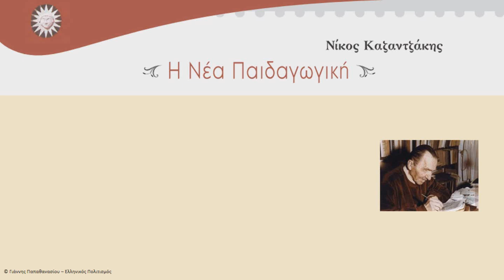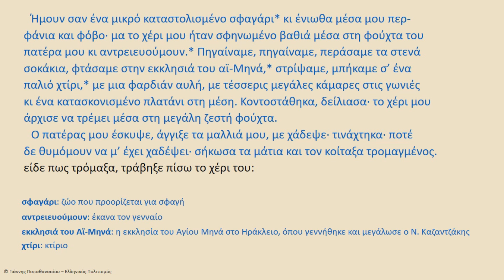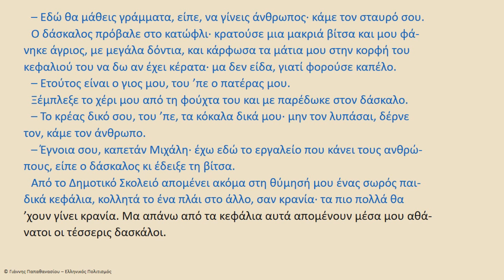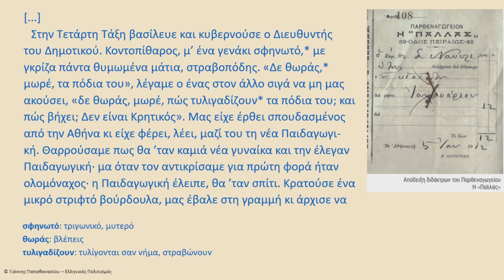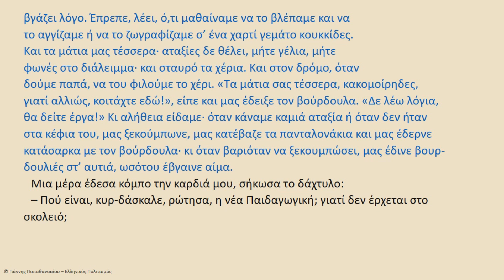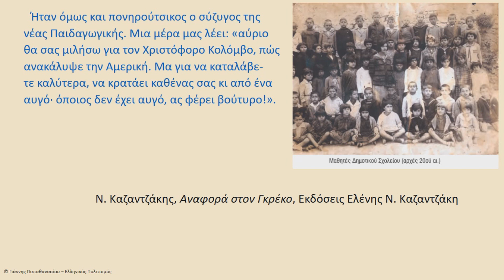Νίκος Καζαντζάκης, Η νέα Παιδαγωγική, Λογοτεχνία Α' Γυμνασίου, audiobook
0:00 Αρχή
0:05 Εισαγωγικό
0:59 Το κείμενο

Ανάγνωση του κειμένου του Νίκου Καζαντζάκη, Η νέα Παιδαγωγική